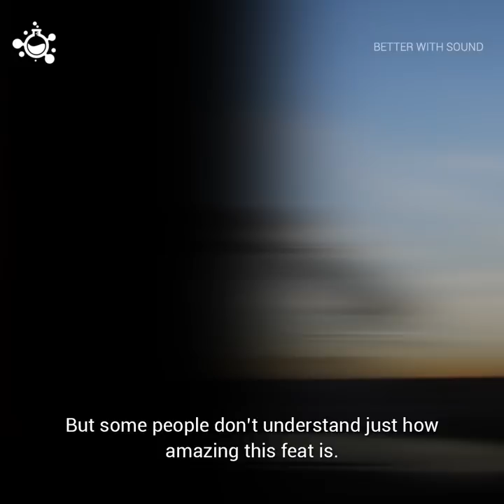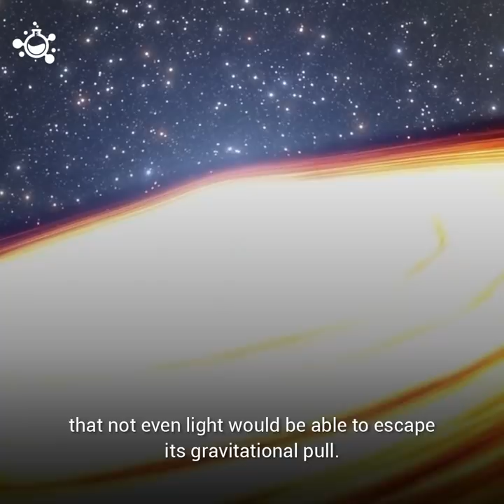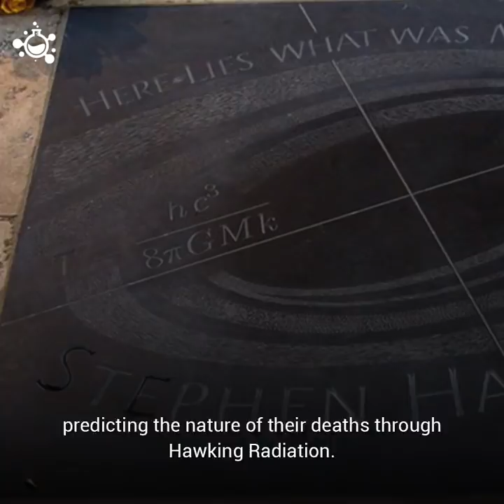History of Black Holes